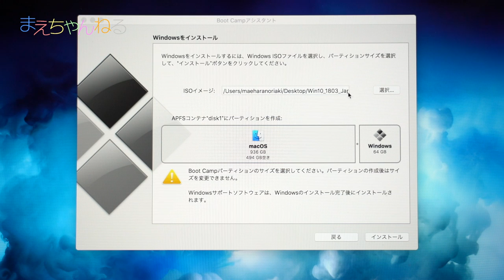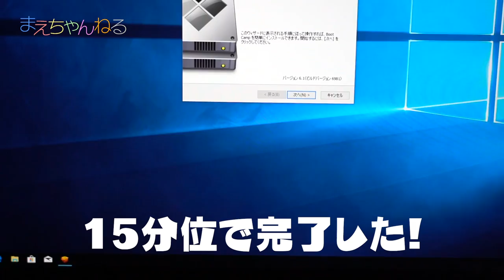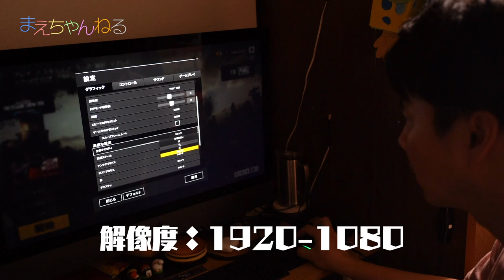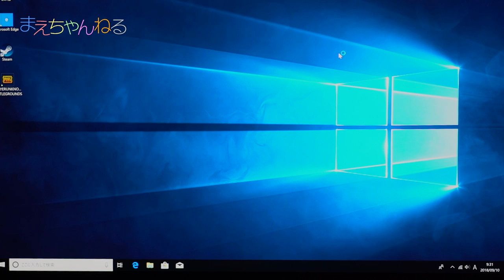MacでPUBGがやりた〜〜〜〜い!!!（心の叫び） MacにBootcampでWindows10をインストール MacでPUBGやる方法 | まえちゃんねる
PUBGのPC版がどうしてもやりたい！
そんな心の声が表面に出てしまったので、私が普段編集で使っているiMac ProにBootcampを使ってWindows10を入れて見ます！そして、PUBGのPC版が出来るか試してみたいと思います^^

▽【PUBG JAPAN SERIES 2018推奨ギア】ゲーミングマウス ロジクール PRO G-PPD-001 eスポーツ FPS 対応（Amazon）

▽まえちゃんねる Tシャツ 販売中♪